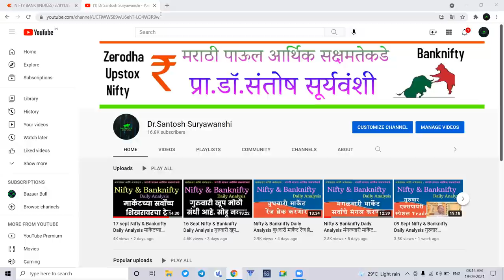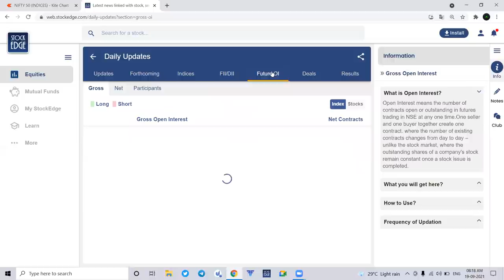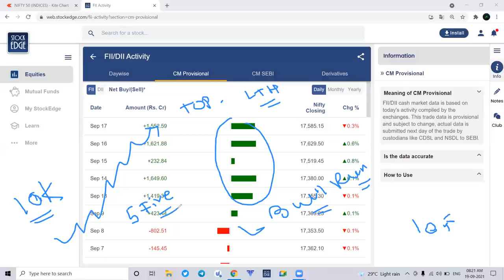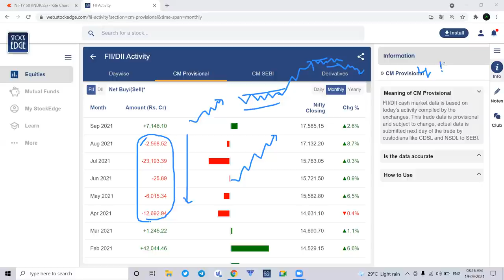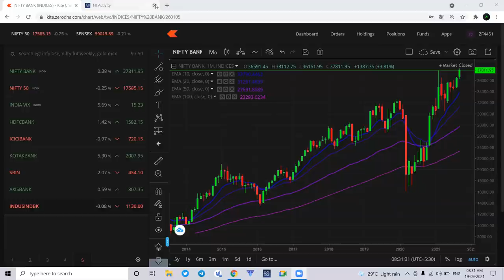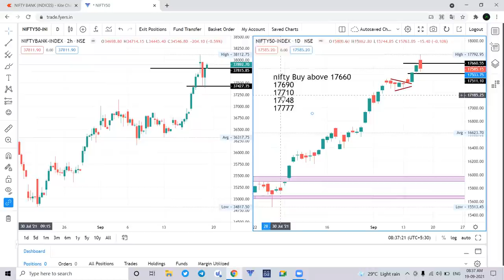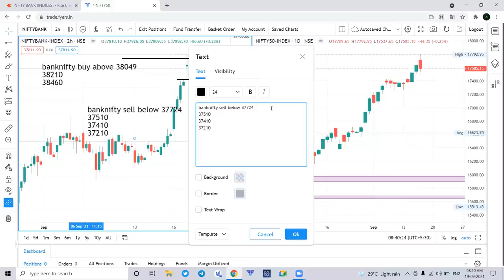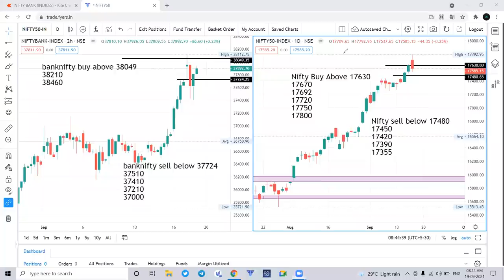20 sept Nifty & Banknifty Daily Analysis मार्केटच्या सर्वोच्च शिखरावर:पुढील दिशा